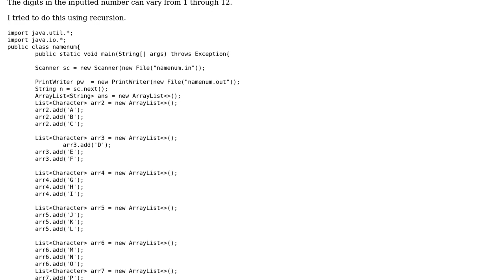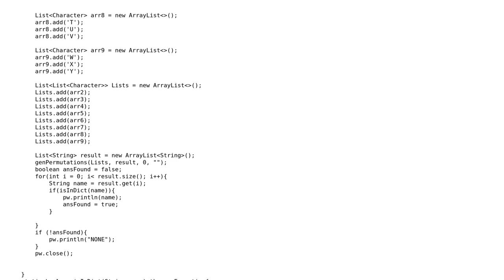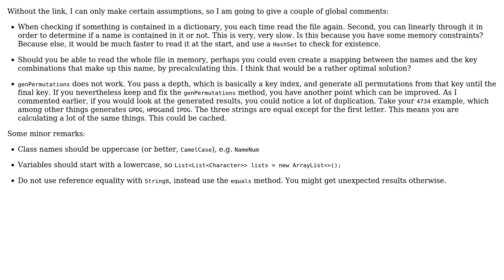Code Review: Listing all possible names from a phone number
With thanks & praise to God, and with thanks to the many people who have made this project possible! | Content (except music & images) licensed under CC BY-SA | Music | Images & others | With thanks to user Koekje user Arhaan Ahmad and the Stack Exchange Network Trademarks are property of their respective owners. You are responsible for your own actions.